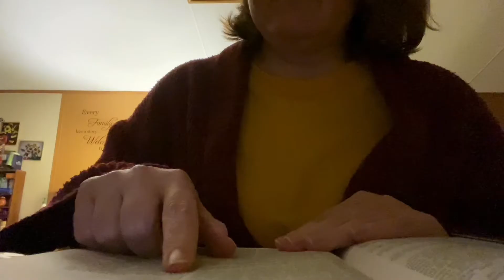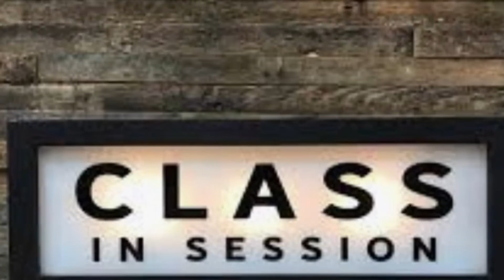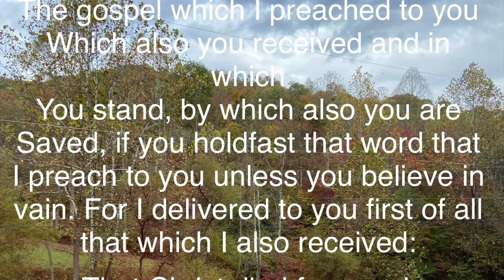What does Jesus say about Judging?